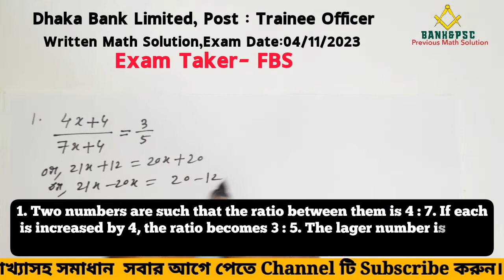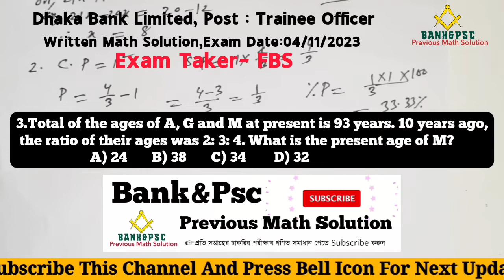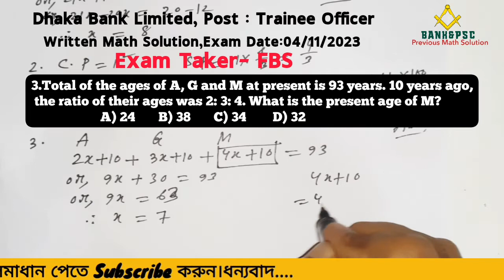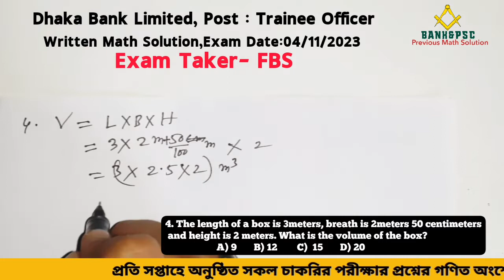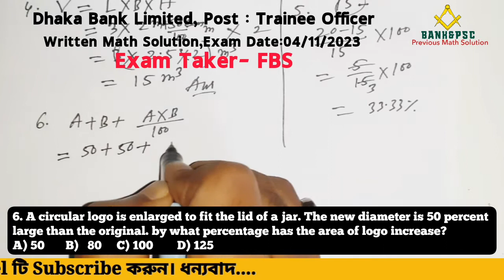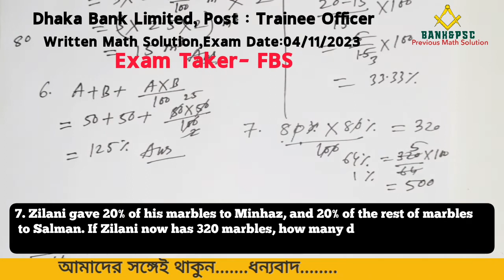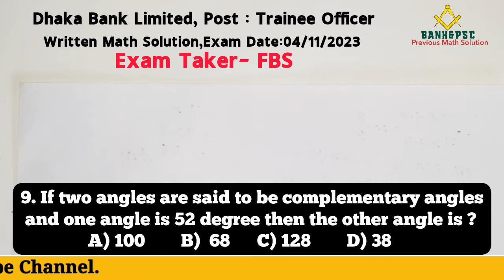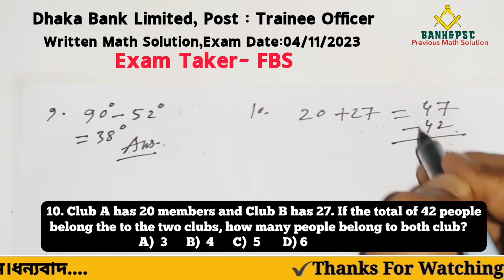Dhaka Bank Ltd. || Post: Trainee Officer || MCQ Math Solution || Exam Date: 04/11/2022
Dhaka Bank Limited
Post : Trainee Officer
MCQ Math Solution
Exam Taker- FBS

Question :
Question:
1. Two numbers are such that the ratio between them is 4 : 7. If each is increased by 4, the ratio becomes 3 : 5. The lager number is ?
2. If the selling price of an article for is 4/3 time its cost price , the profit percent is ?

3.Total of the ages of A, G and M at present is 93 years. 10 years ago, the ratio of their ages was 2: 3: 4. What is the present age of M?

4. The length of a box is 3meters, breath is 2meters 50 centimeters and height is 2 meters. What is the volume of the box?

5. The selling price of 15 items equals the cost of 20 items. What is the percentage profit earned by the seller?

6. A circular logo is enlarged to fit the lid of a jar. The new diameter is 50 percent large than the original. by what percentage has the area of logo increase?

7. Zilani gave 20% of his marbles to Minhaz, and 20% of the rest of marbles to Salman. If Zilani now has 320 marbles, how many did he have originally?

8. Find the area of a right angled triangle whose hypotenuse is 10 cm and base 8 m.

9. If two angles are said to be complementary angles and one angle is 52 degree then the other angle is ?

10. Club A has 20 members and Club B has 27. If the total of 42 people belong the to the two clubs, how many people belong to both club?